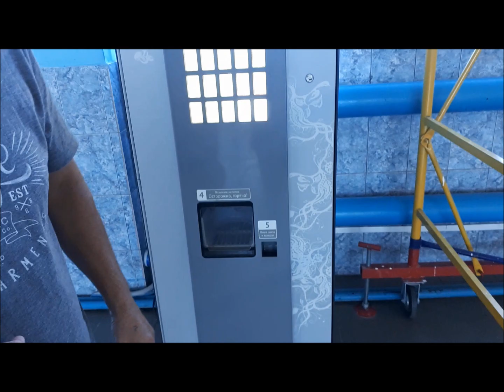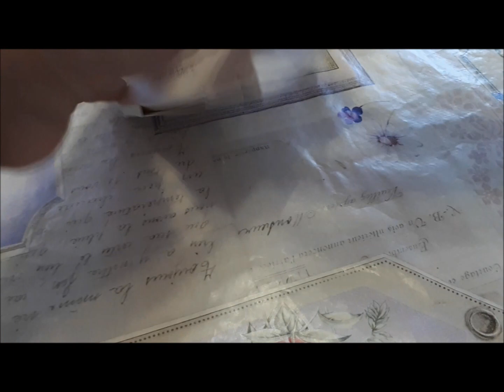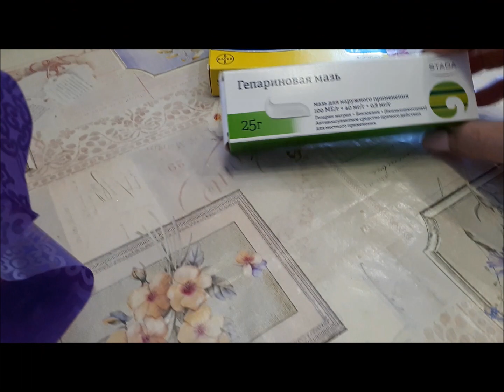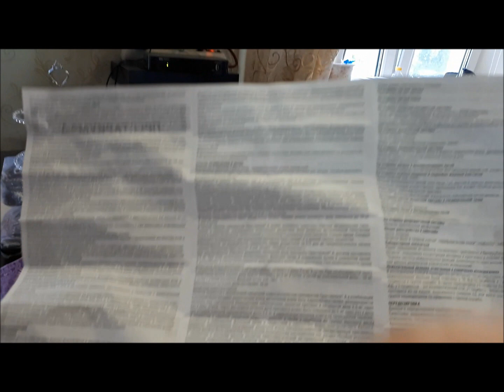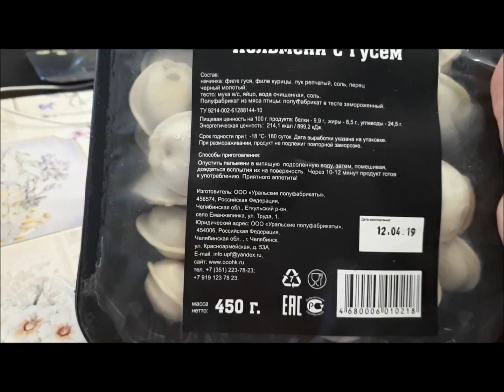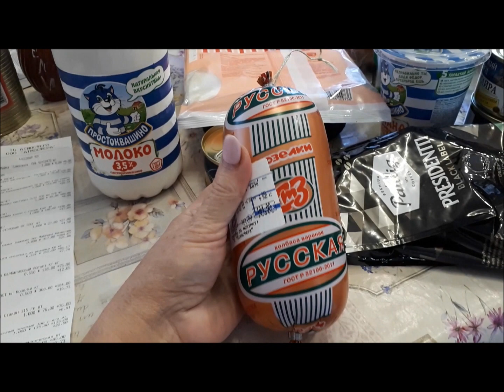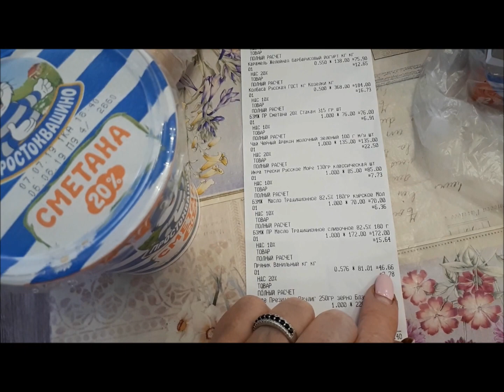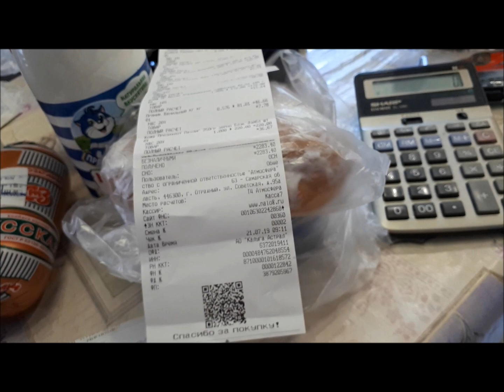Vlog/ Встречаем детей с моря/ Покупочки: продуктовые и аптечные